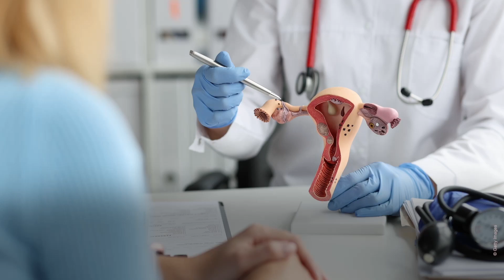Eierstockzyste: Symptome und Anzeichen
Eine Eierstockzyste ist eine von einer Kapsel umgebene, meist gutartige Geschwulst am Eierstock. Kleine Eierstockzysten bereiten meist keine Symptome. Wächst die Zyste jedoch auf eine bestimmte Größe an und drückt auf Nachbarorgane, kann es zu Beschwerden kommen.